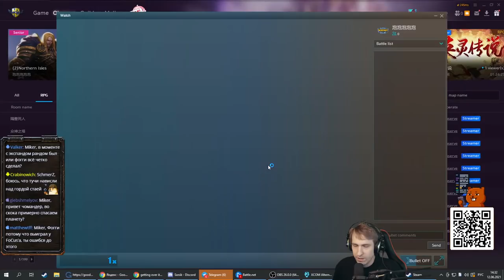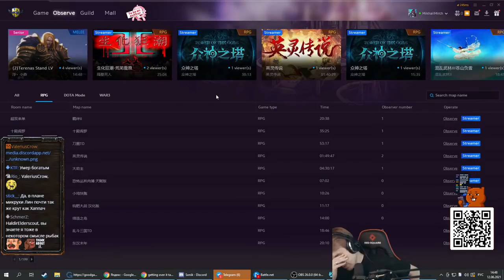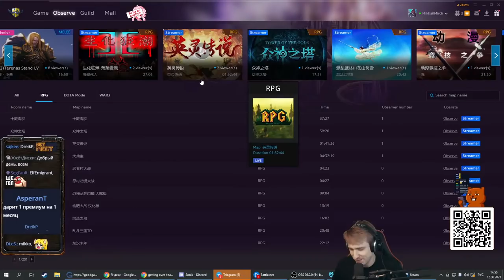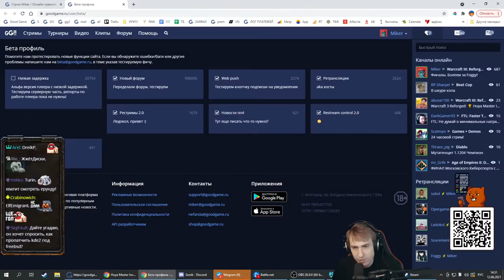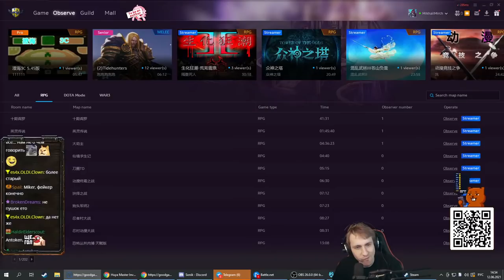Foggy (NE) vs Lyn (Orc) Huya Master Invitational 3 с Майкером